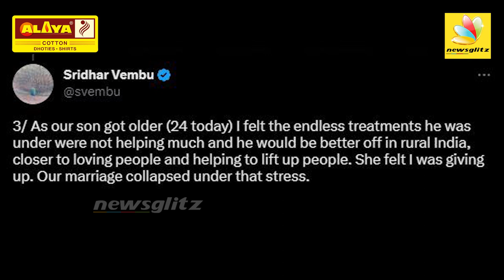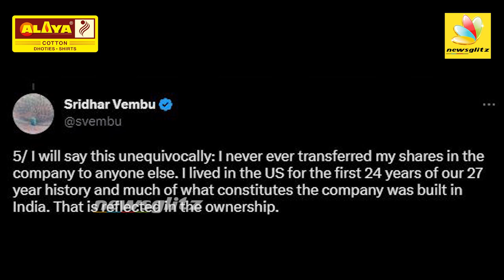Zoho-ல் என்னை ஏமாற்றிவிட்டார்.. மனைவி Pramila-க்கு Sridhar Vembu பதில் : Zoho Ceo Sridhar Divorce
There are allegations and there are counter allegations. Wife of Zoho CEO and co-founder Sridhar Vembu has accused him of fraud in a petition filed in a California court. Vembu, in a tweet thread, denies allegations and says that the family crisis has been orchestrated by his uncle.